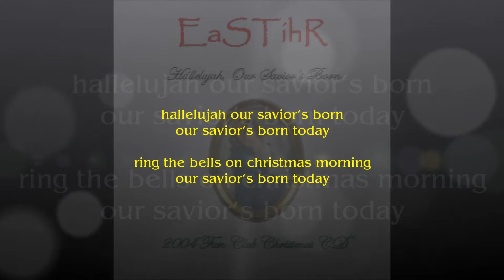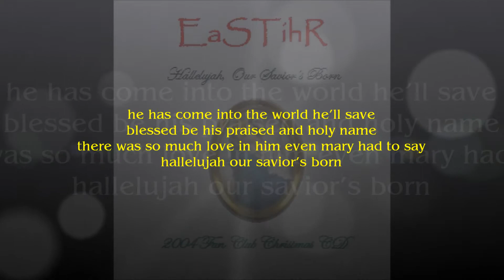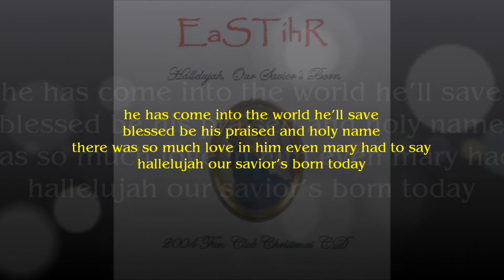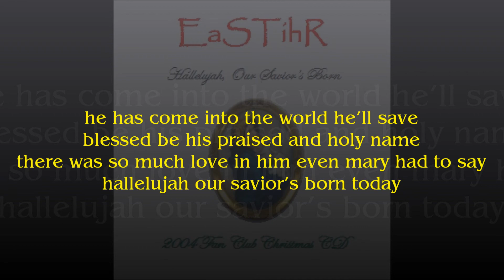EaSTihR - Hallelujah Our Savior's Born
The 2004 Fan Club Christmas CD. Words and music by Syd Bacon